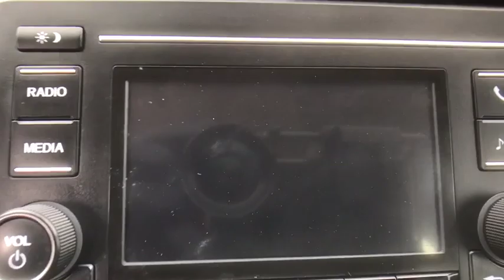2018 Honda Civic Sedan Weatherford, Fort Worth, Granbury, TX HM0316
Silver Used 2018 Honda Civic Sedan available in Weatherford, Texas at Honda of Weatherford. Servicing the Fort Worth, Granbury, TX area.
2018 Honda Civic Sedan LX - Stock#: HM0316 - VIN#: 19XFC2F58JE002636

Black Cloth.Recent Arrival! CARFAX One-Owner.Silver 2018 Honda Civic LX FWD CVT 2.0L I4 DOHC 16V i-VTEC 31/40 City/Highway MPGCome by and visit Honda of Weatherford located at 851 W Interstate 20 in Weatherford, TX. We are the first Honda dealership in the Weatherford community! Just take Exit 406 off of I-20 and we are right off of the access road. Come see HOW we do business, we look forward to meeting you!